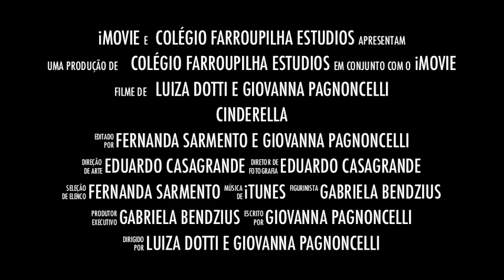Trailer Cinderella-Colegio Farroupilha 2015